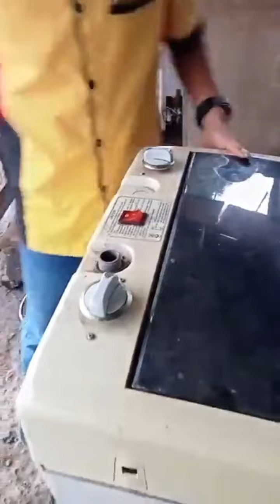NOL RUPIAH...❗❗MEMPERBAIKI DINAMO RUSAK